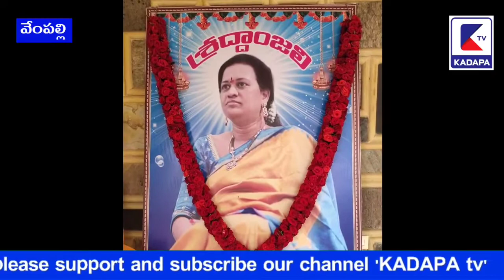రాధిక రెడ్డి గారికి శ్రద్ధాంజలి | VEMPALLI | YSRCP | KADAPA tv